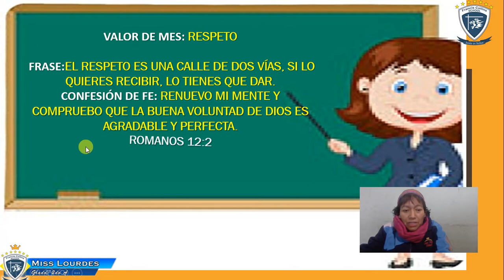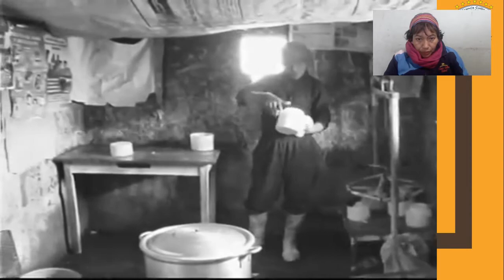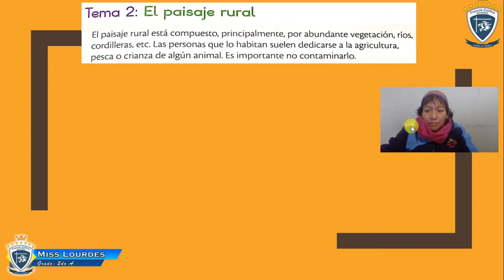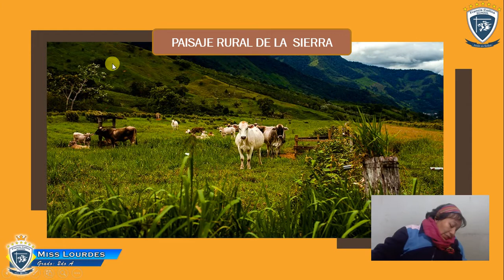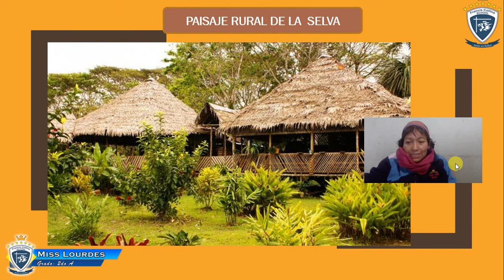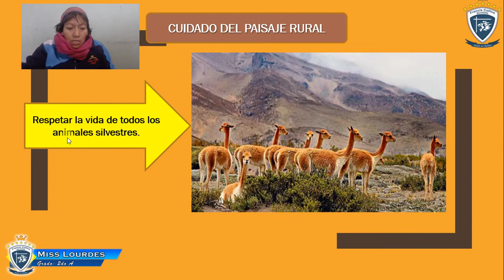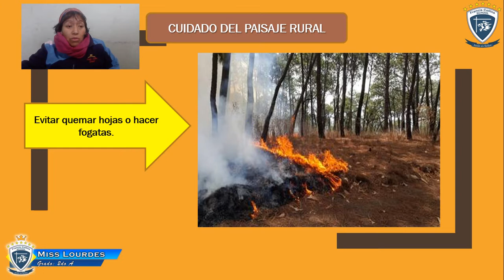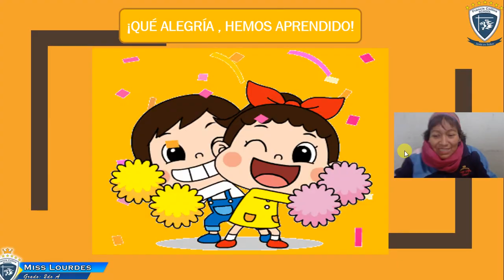Jueves 20 de agosto, 2do A, Área PS , Tema Paisaje rural